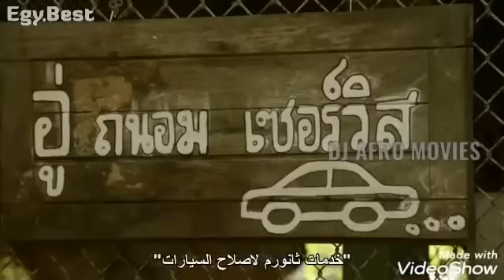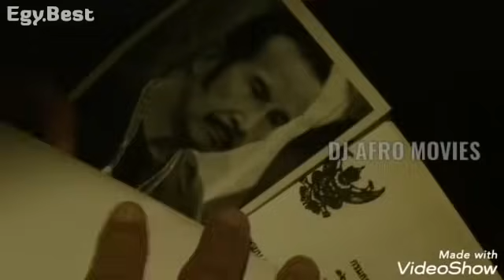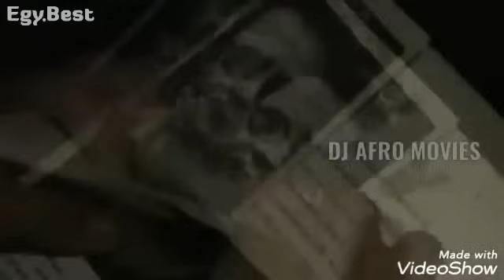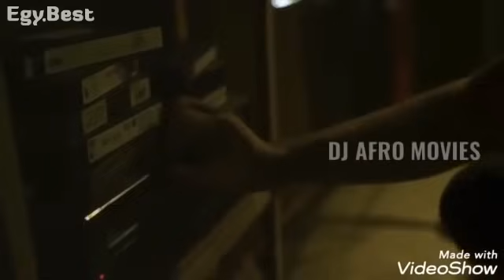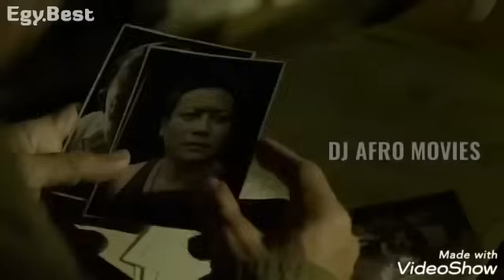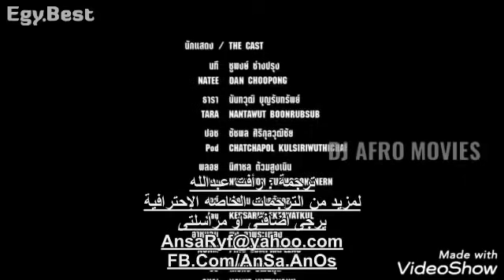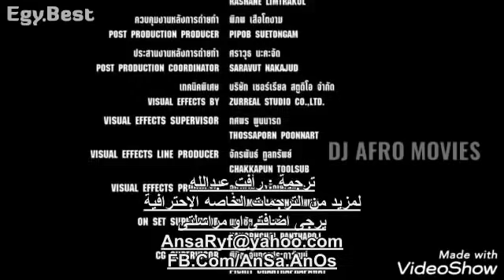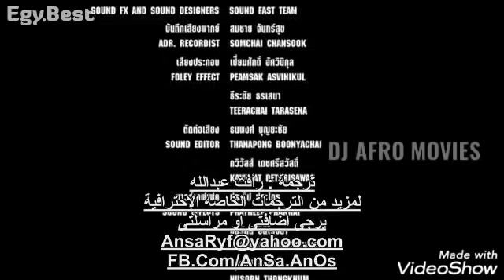DJ AFRO MOVIES • Heroes 2020 • Full Movie Dj Afo Action Movies 360 X 352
Action filled movie